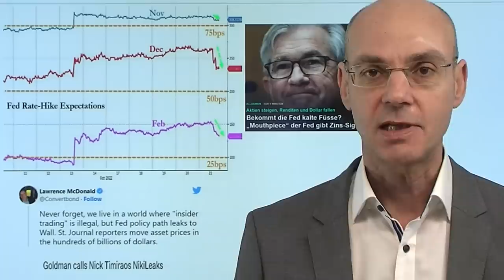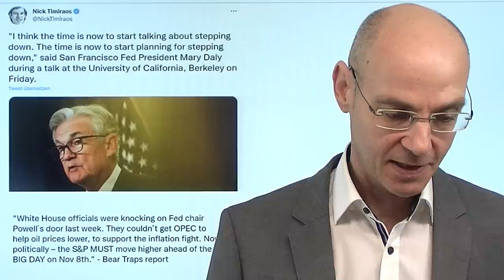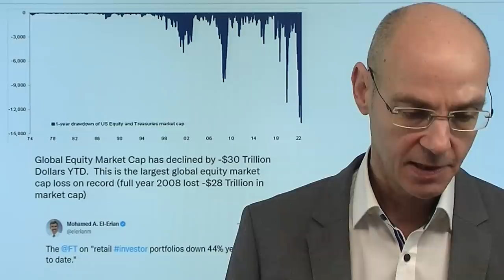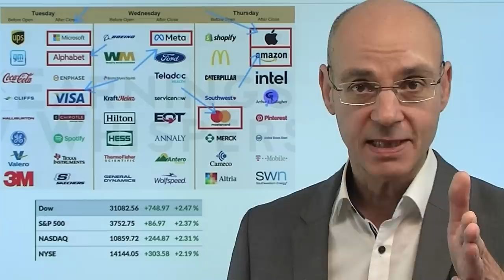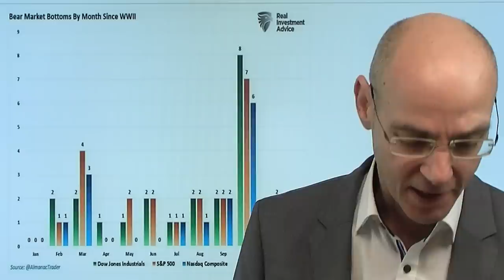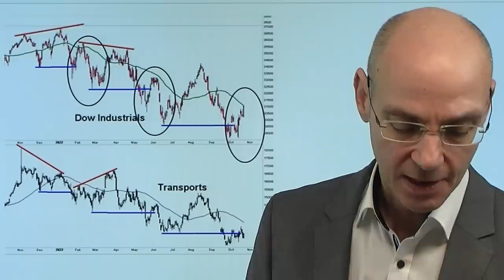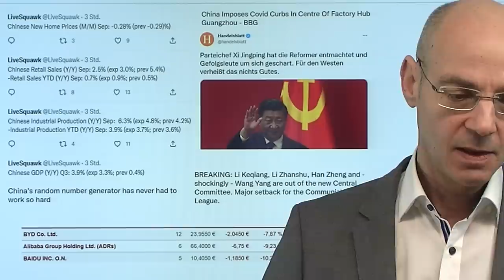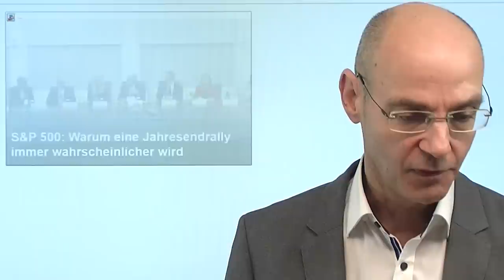Fed und Notenbanken in Panik - Aktien mit Party? Videoausblick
Hinweise aus Video:
1. Die Fed schafft sich selbst ab – James Bullard mit neuem Skandal

2. S&P 500: Warum eine Jahresendrally immer wahrscheinlicher wird

3. Kreditklemme in Österreich – Finanzminister will Regellockerung

Am Freitag sah es noch schlecht aus für Aktien - aber dann der "leak" von Wall Street-Journalist Nick Timiraos, wonach die Fed die Anhebung der Zinsen wahrscheinlich verlangsamen werde. Das wurde kurz darauf durch Fed-Mitglied Daly bestätigt, während die Bank of Japan am Währungsmarkt intervenierte und damit deutlich macht, wie nervös die Notenbanken nach den Vorfällen in Großbritannien und den Bewegungen der Renditen und des Dollar inzwischen geworden sind. Haben die Aktienmärkte nun die Chance auf eine Jahresendrally? Dafür spricht, dass die US-Zwischenwahlen vor der Tür stehen und die Fed am 02.November bei ihrer nächsten Sitzung eine dovishe Botschaft senden könnte. Hinzu kommen noch die ab 28.Oktober wieder einsetzenden Aktien-Rückkäufe der US-Unternehmen. Aber es gibt auch Warnzeichen..